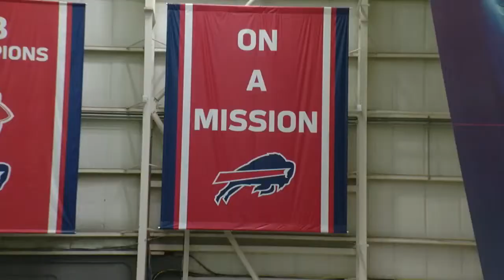Bills players: "We appreciate you", Thanking Bills Mafia after this season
The loss in Houston will sting for awhile, but players are optimistic about the future.